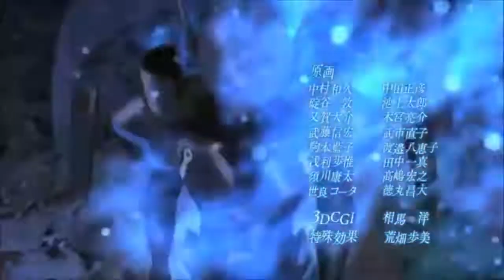Anime Amv MIX[HD] - MY Demons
*This channel was created in order to display